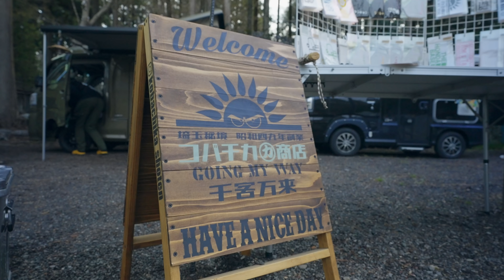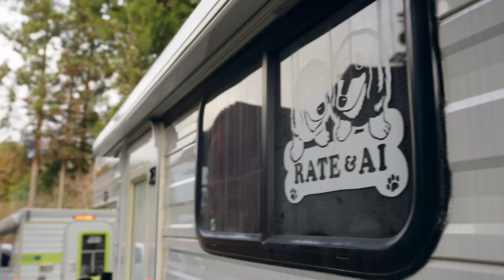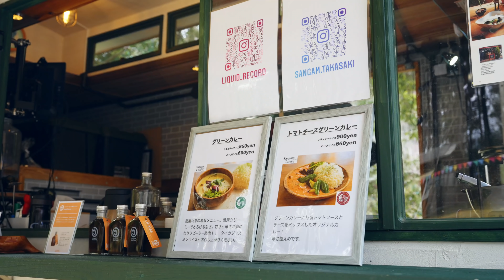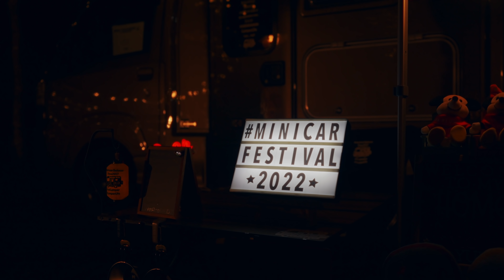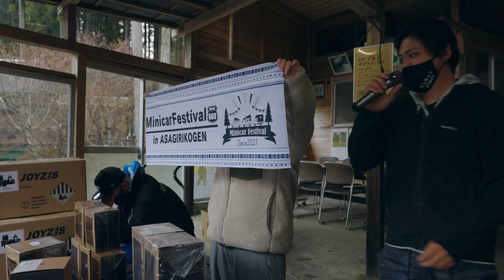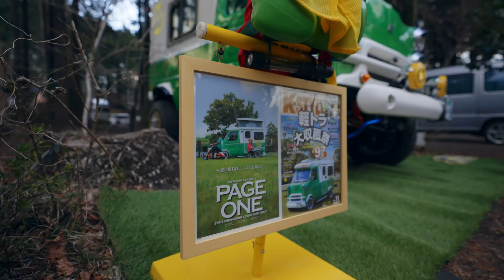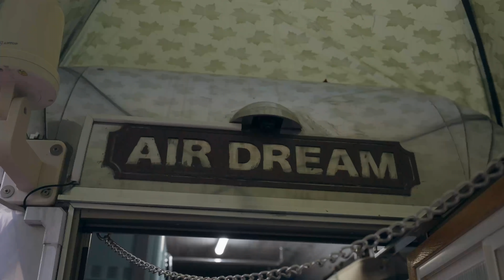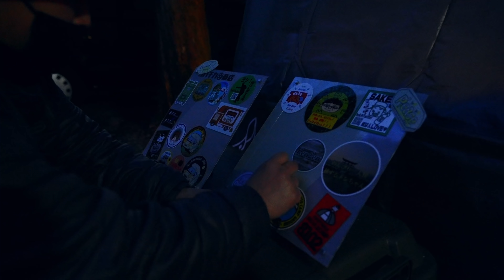天気予報大外れで大雪や大雨に見舞われつつも事故なく大成功を収めた日本一の軽キャンピングカーイベント"ミニカーフェス2022"の裏側！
映像制作:OJIMARU CAMP
日々羨ましくなるキャンプ動画を公開しているおじまるさんに動画を制作していただきました！

今年はなちゅガールさんが会場を取材してくださいました！とても見やすくまとまっていてイベントの概要をピンポイントに記事にしてくれてます！
是非こちらも読んでみてね(*^^*)

★ようこそケンキャンです★

キャンピングカーと旅が大好きなケンケン&やまめが運営するチャンネル「ケンキャン」！

キャンピングカーを世の中に広めるべく車両の紹介や特選車両で車中泊をしてみたりと見てくださる方の参考になる動画作りに励んでおります！

これからも見るだけでワクワクしてくるようなキャンピングカーの世界を発信していきますので、ご興味のある方は是非チャンネル登録お願いいたします！

毎週日曜日21:00〜22:00でメンバー限定ライブ配信を実施！
毎回テーマを決めてまったりとトークを楽しんでいます( ^ω^ )

★SNS発信★

「主な実績」
・キャンピングカーのご紹介
・キャンピングカーなどのサービスの配信
・キャンピングカーショーなどのトークショー
・キャンプグッズの紹介（オートキャンプ、バイクキャンプやります）
・関連して使える製品のご紹介（プロジェクターやポータブルバッテリー、Wi-Fiなどそのほか多数経験あり）
・旅関連や旅館、フェリー、レンタル事業など様々なサービスのレビュー、配信など

★THE軽ミニカーフェス★

日本で最大規模！唯一の軽限定のイベントを毎年４月に開催！
第1回のフェスでは実に100台の軽車両が集まりとても盛り上がりました！

軽キャンピングカーを中心に軽車両をDIYで車中泊仕様にされている方や軽トラに箱を乗せて楽しまれている方もみんなで楽しんでいます！

素人の僕がみんなで作る、レトロでアメリカンな暖かいフェスを目指しております！

フェスの内容や詳細はHPに掲載中！ぜひ下記のページから遊びに来てください！

★ケンキャンファンミーティング★

全国各地で車中泊イベントを開催予定！
こちらは車種に制限は無く、誰でもご参加いただけます！
フェスとはまた違い、こぢんまりした雰囲気で楽しい時間を共有しています！
ファンミーティングの情報はTwitterからの発信が主になるので、ぜひケンケンのTwitterのフォローをお願いします！